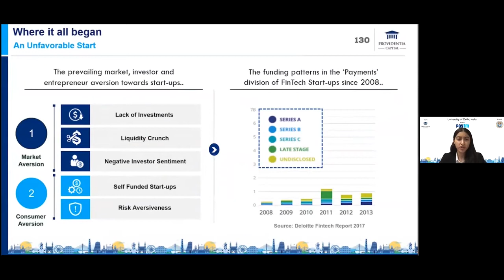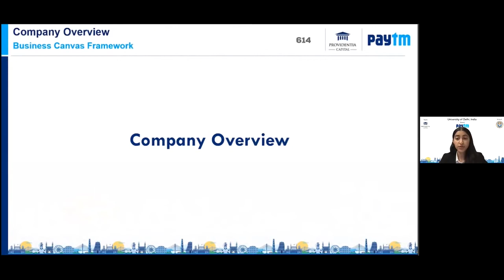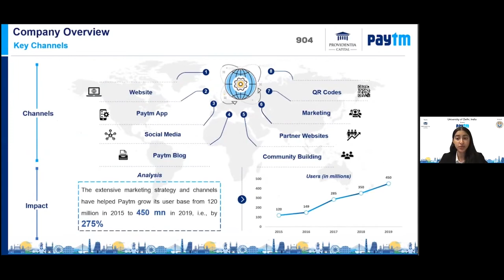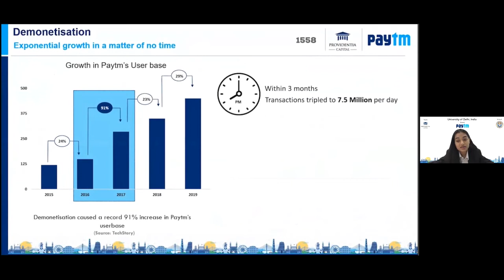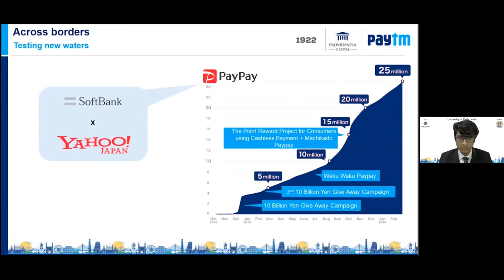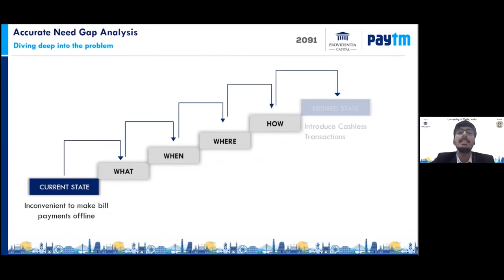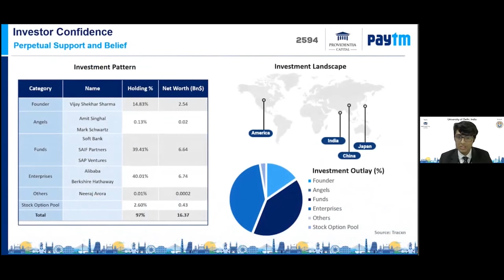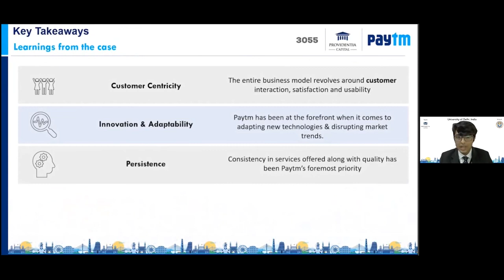2020 WACC TOP 10 Winner presentation_ University of Delhi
University of Delhi (on Paytm)
Madhav CHADHA (University of Delhi)
Jahnvi VIG (University of Delhi)
Ananya GUPTA (University of Delhi)
Manpreet MALIK (University of Delhi)
(Advisor, Madhu TOTLA, Assistant Professor of Management, Shaheed Sukhdev College of Business Studies, University of Delhi)